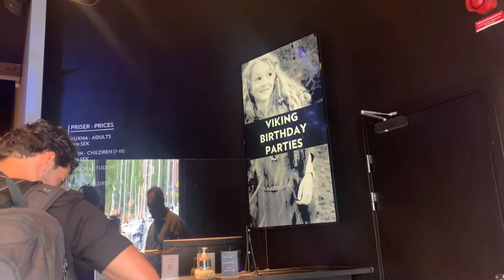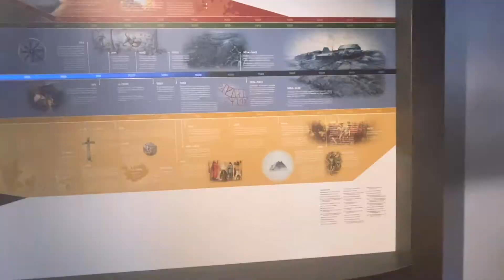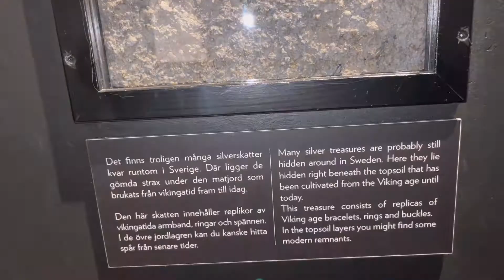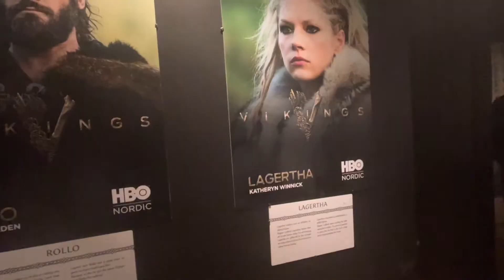VIKING MUSEUM STOCKHOLM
Museum displaying wooden, 9th-century Viking ships, plus artifacts recovered from burial tombs.

Sources: Viking museum and google
Edited: kinemaster